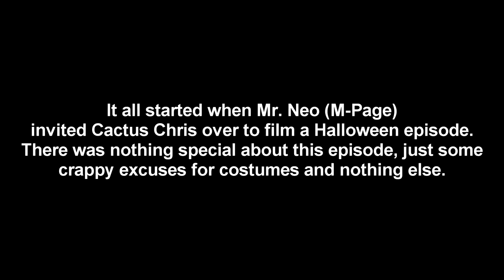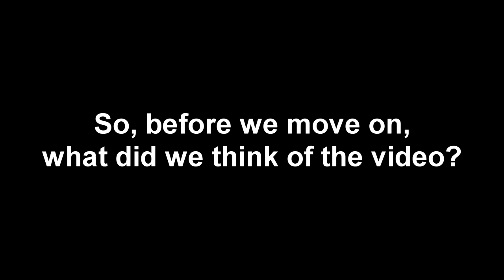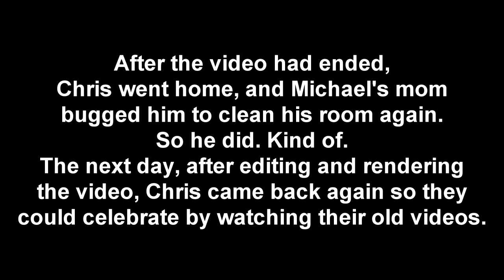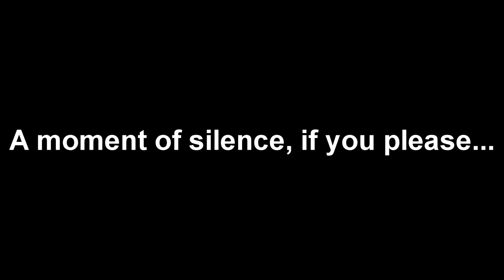The Neo Halloween Show 2017! (Part 1)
This episode will present a tale, of a very dark and bizarre Halloween. This is a tale of d3ath, of Mr. Neo, and how one man will rise against nightmares, and conquer.

A̼̤͙͎͈̘͘r̕͏͓̱ẹ̻̝̥ ҉̷̳͚͖̞y̢̞͝o҉̴̭̞̺͎͚̻̘͞u̡̝͇̪̮͠ ̵̨͔̝̭͖̗͓̭r͖̯̲̝̮̹͈͉̀͠e̼̳͈̙͘͘a҉̵͎̥̭͙̰̝̹͠d̝̞͚̗̹͜y̜̻̜ ̧̡̣̺̩ͅf̰̦͔̞́͢o͢͠҉̞͔̺̙͈͚͍͉̰r͎̬̺̺̀ ̷̭͚m̶̨̜̲̖ͅe̖,̵̢̝̲̗̻̥̮͍̠ ͚̫͍̣̱̟͎͉Z̝̪̝͙̱̘͙o̬̼̜̯r͏̠̫͔̱̬̣̩̟o̵̜̝̬̩͉̭̣͍͘t͇̝̫̘͔͜l̸̳͕?͔̱̝͉̗̣̮̞

"Meatball Parade" and "Long Road Ahead B"